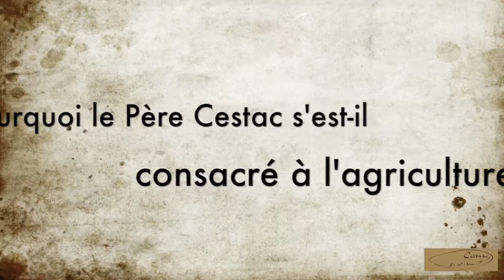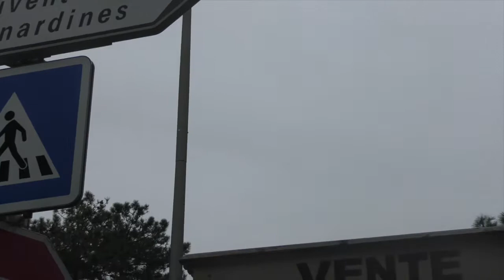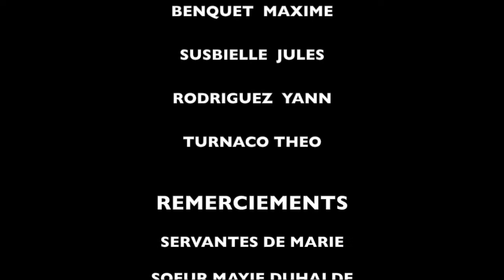3 Le Refuge d'hier à aujourd'hui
En cette fin d’année, la classe de 4ème D de Stella Maris a présenté aux autres élèves du collège le résultat du Projet Artistique et Culturel qui a été mené tous les vendredis après-midi de l’année.
Ce projet interdisciplinaire Français-Histoire portait sur la figure fondatrice de l’établissement, le Père Cestac, dont la béatification a eu lieu l’an passé mais aussi sur l’héritage de son œuvre aujourd’hui.
4 petits documentaires sont nés de cet atelier.
De l’écriture du scénario au montage, en passant par le tournage, les élèves de 4ème  se sont initiés aux techniques cinématographiques pour créer une œuvre personnelle et originale.
Rassurez-vous ceci n’est pas la dernière séance, vous en entendrez encore parler à la rentrée prochaine. Mais, chut ! « Silence ça tourne ! ». Bon film à tous.